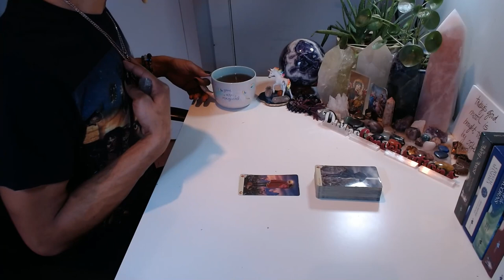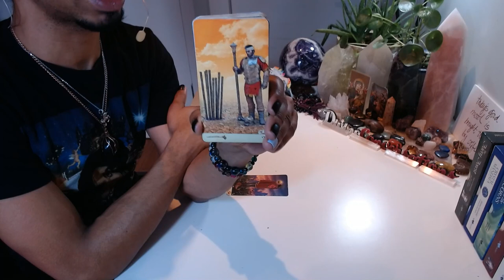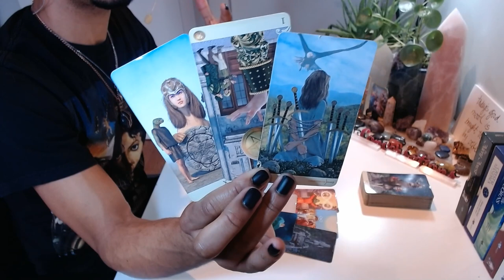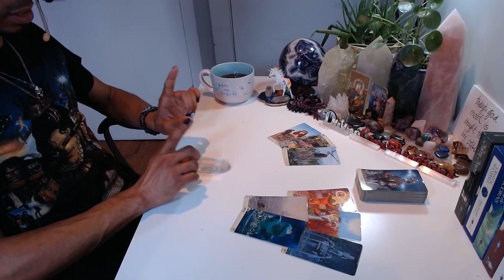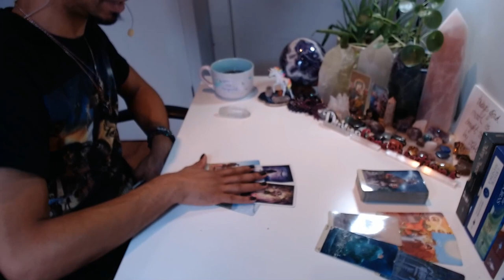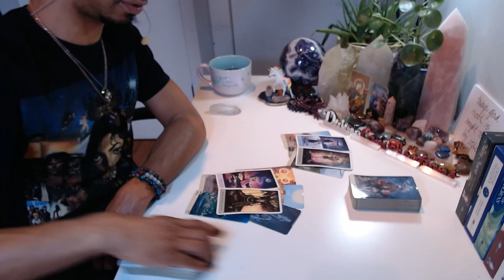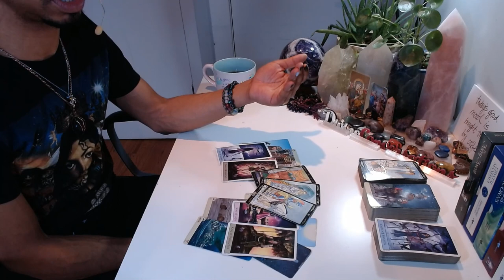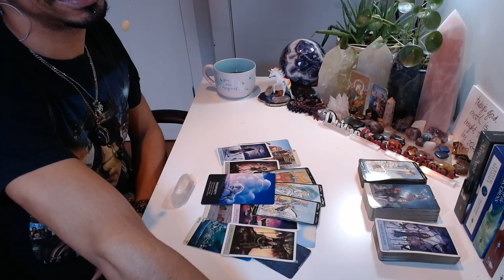Morning Coffee - * Retracting Your Energy In Order To Heal * - 2/04/2020